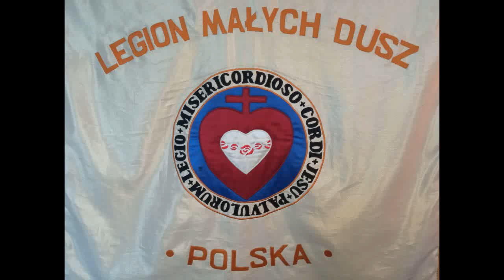„Biada ci, chroń się Syjonie, który jeszcze przebywasz w Babilonii”. Za 2, 11.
W twoim ciele i w twojej duszy nie jestem obecnie Chrystusem Chwalebnym, ale Chrystusem Cierpiącym. W każdym momencie powtarzam twoje imię. Jeśli opadasz z sił, nie wahaj się prosić mnie o małą przerwę. Za chwilę znów zaczniesz opiewać Moją Miłość bezustanną, Moją Sprawiedliwość niecierpliwą, Moją Dobroć niezrównaną, Moją Cierpliwość Miłosierną. Moje wezwanie nieustające i coraz bardziej uporczywe. Z trudem udaje Mi się odszukać serca przyjazne, które przyjęłyby Mnie do siebie. W sercu ludzkim zbyt wiele jest miejsca dla świata, za mało dla ogromu Mojej Miłości, za wiele strachu przed cierpieniem i przed sprzecznościami, które mu towarzyszą.

Wspaniałomyślność? Wielkoduszność? Widzę ją pośród biednych, chorych, cichych i pokornych, którzy oddają się w Moją służbę. Jestem spragniony Miłości! Spotykam się z taką niewdzięcznością.

W filmie mowa jest o utworze muzycznym pt. Shalom Aleichem, którego nie mogliśmy użyć, ze względu na zastrzeżone prawa autorskie. Oto link:

Stowarzyszenie Legion Małych Dusz posiada osobowość prawną i jest wpisane do KRS.
Prosimy Dobrego Boga, aby Legion Małych Dusz i Ci, którzy chcą żyć Duchem Orędzia mogli posiadać dom, w którym będą trwać na modlitwie, prowadzić rekolekcje, dni skupienia, wzrastać w poznawaniu Bożej Miłości i odnawiać swoje siły duchowe. Także osoby ubogie, bezdomne mogłyby otrzymać pomoc Prosimy o modlitwę, aby taki dom mógł powstać, a jeśli masz możliwość wsparcia finansowego tego dzieła (liczy się każda cegiełka) numer konta:

grupa prywatna (wymiana opinii, dyskusje na bieżące ważne kwestie społeczne i religijne w Kościele, w kraju i na świecie)

Wszelkie materiały przedstawione na kanale MOC MIŁOŚCI MIŁOSIERNEJ W NASZEJ SŁABOŚCI są objęte prawem autorskim i podlegają ochronie na mocy „Ustawy o prawie autorskim i prawach pokrewnych” z dnia 4 lutego 1994 r. (tekst ujednolicony: Dz.U. 2006 nr 90 poz. 631).
Przetwarzanie ich w całości lub w części bez zgody autora jest zabronione.